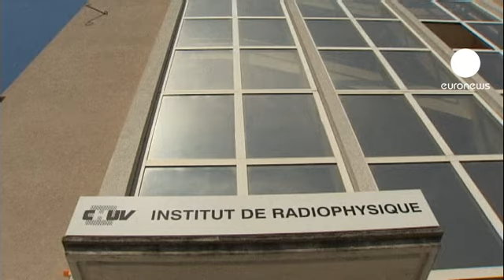Début des travaux d'exhumation de la dépouille d'Arafat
Les Palestiniens ont entamé ce mardi des travaux pour ouvrir la tombe de Yasser Arafat à Ramallah en Cisjordanie. Des prélèvements seront ensuite effectués sur la dépouille de l'ancien dirigeant palestinien pour élucider les causes de sa mort. Cette étape aura lieu à la fin du mois, en présence d'enquêteurs français et d'experts suisses. Les autorités palestiniennes ont également demandé l'aide du gouvernement russe.

Yasser Arafat est mort le 11 novembre 2004 dans un hôpital militaire parisien. A-t-il été empoisonné ? Cette hypothèse a surgi il y a quelques mois. Des analyses avaient été effectuées dans un laboratoire suisse sur les effets personnels du leader palestinien. Les experts y avaient trouvé des traces de polonium. Dans la foulée, une information judiciaire pour assassinat a été ouverte par le parquet de Nanterre. Les prélèvements sur la dépouille devraient donc permettre d'en savoir un peu plus sur cette mort encore mystérieuse.